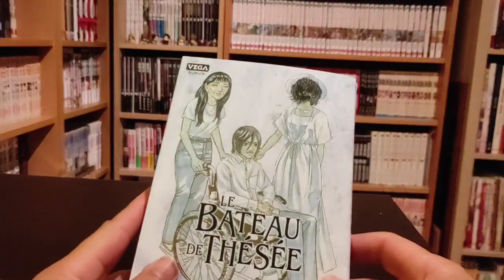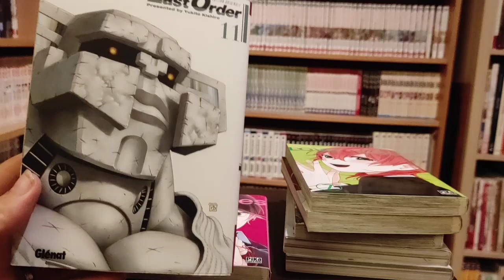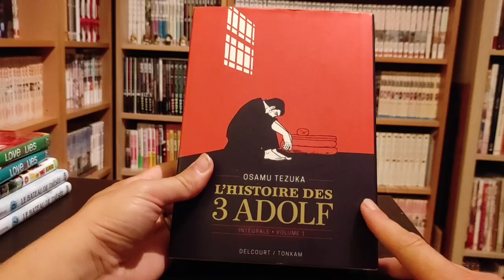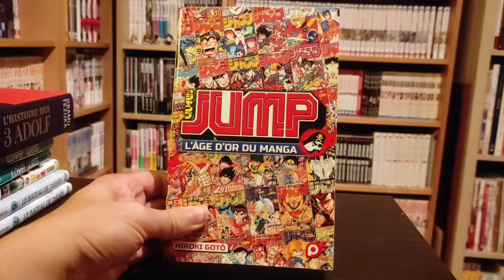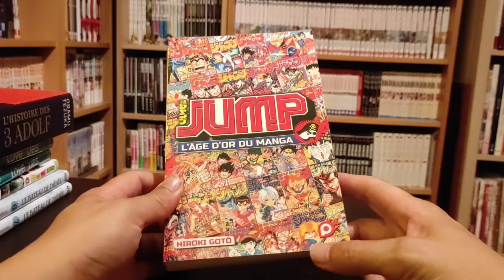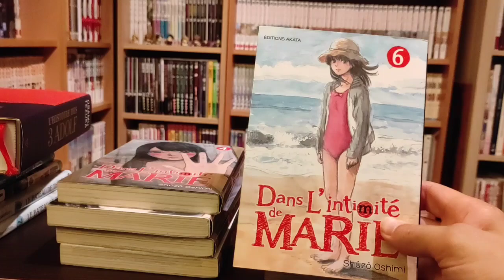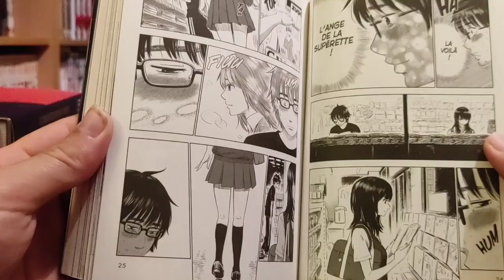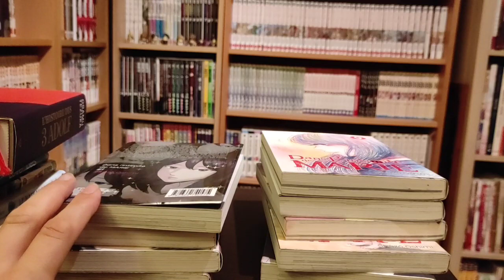🥵 Achat mangas Été 2022 😆 Encore une intégrale ?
Après cette été caniculaire je vous présente mes achats manga de juillet août 2022.

00:00:00 Compte à rebours
00:00:39 début des achats